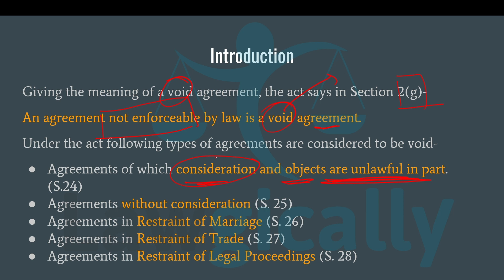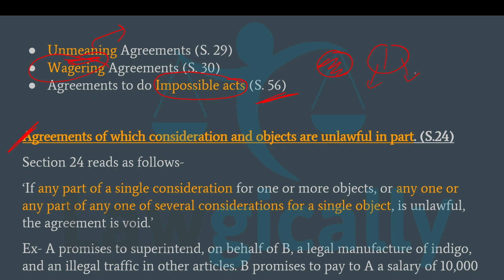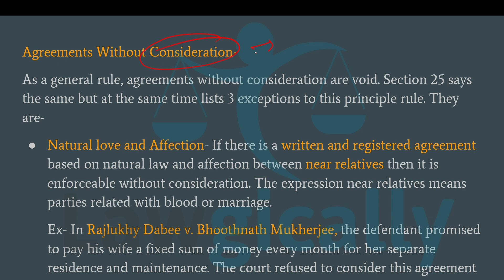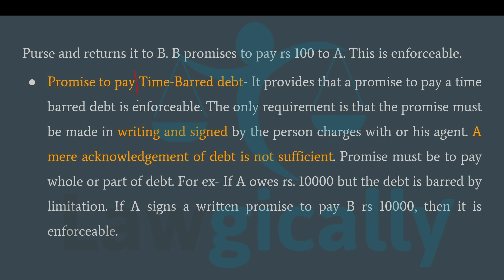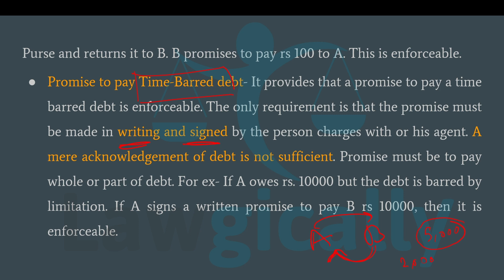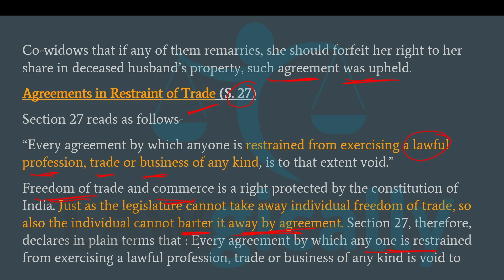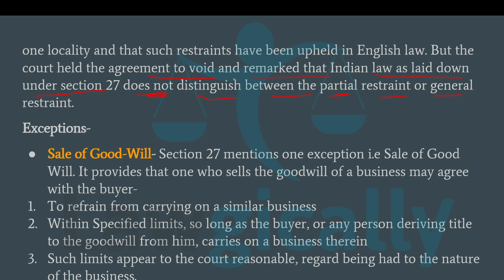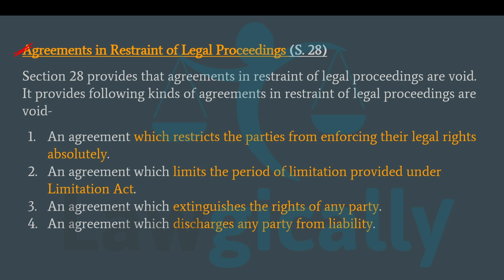Indian Contract Act, 1872 || Void Agreements || Part- 1 || Section 24, 25, 26, 27.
Contents of this video are suitable for all competitive exams related to law held through out the country whether it be judicialservicesexam or clatprep or llm.